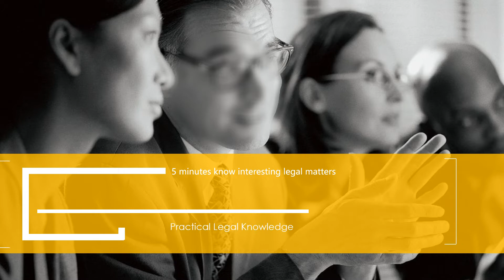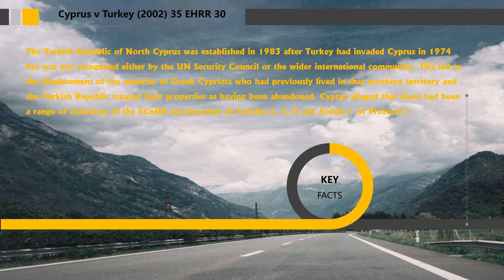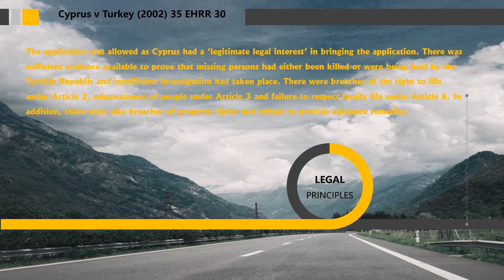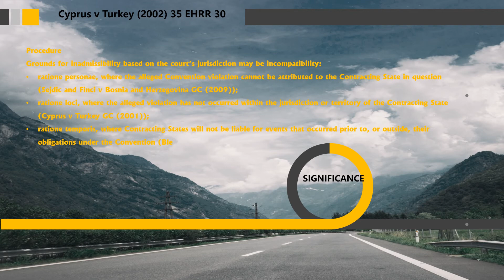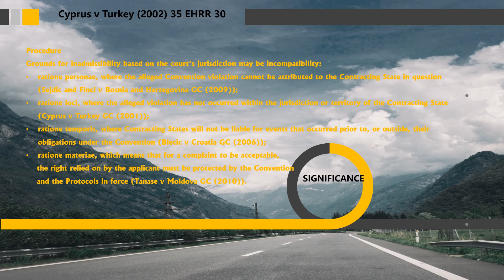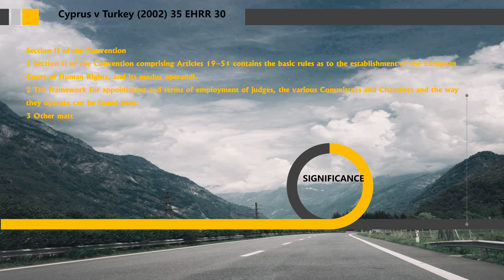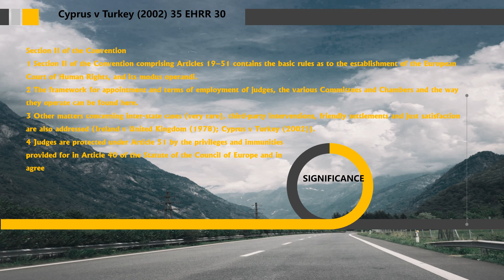[Case Law Human Rights] Cyprus v Turkey (2002) 35 EHRR 30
5 minutes know interesting legal matters
Cyprus v Turkey (2002) 35 EHRR 30